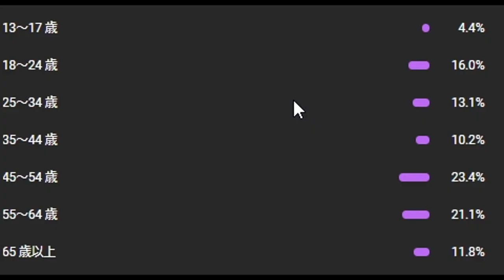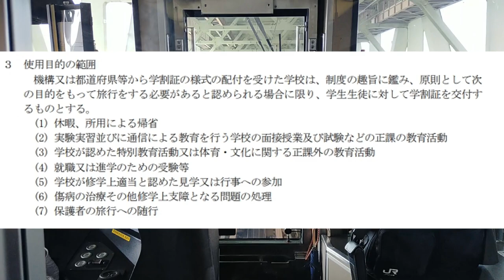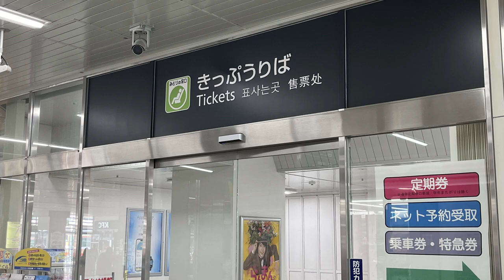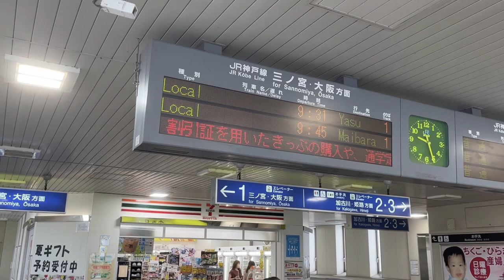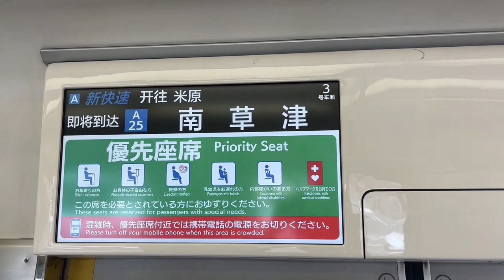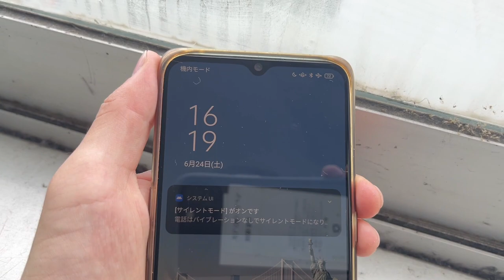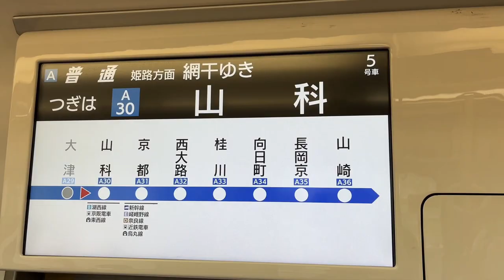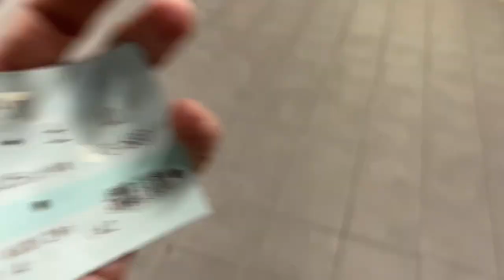【使わなきゃ損！？】JRの学割ってどうやって使うの？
ひとこと
「学割の浮いた２割はスタバでなくなりました。」

🔳各リンク集📎
●ホームページ（ブログ的な）

🔳自己紹介